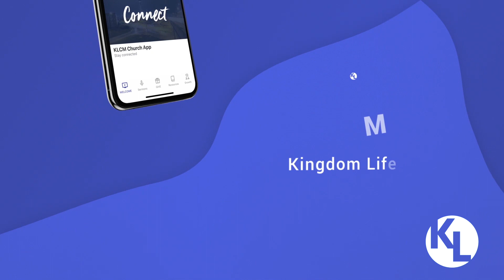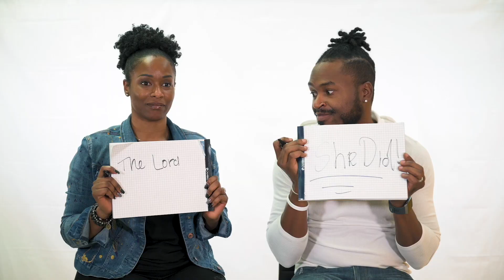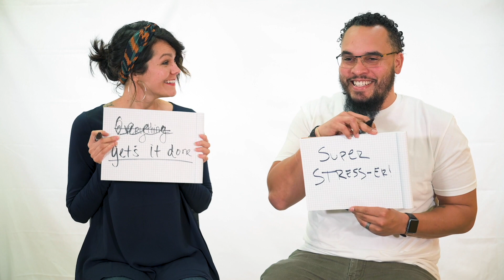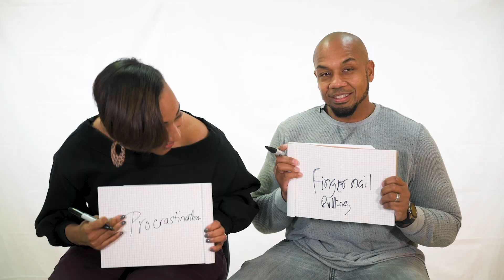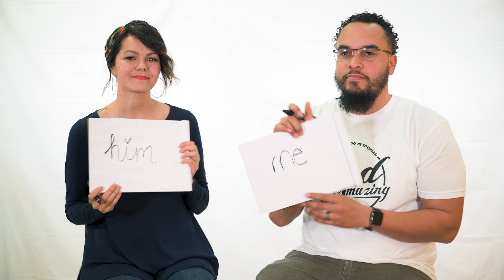KLCM Sunday Service 11am 02-14-2021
We hope you enjoy this service and sermon "I'll Be Better, Not Bitter."

Partner and support in our effort to advance God's kingdom through giving by visiting

If you follow us online don’t forget to check our other social sites such as Instagram, Facebook, Twitter,  and our church app in order to stay plugged in with all that the Father is doing here with us here at KLCM.

CCLI number can be provided upon request.